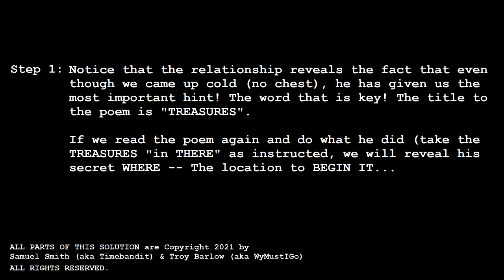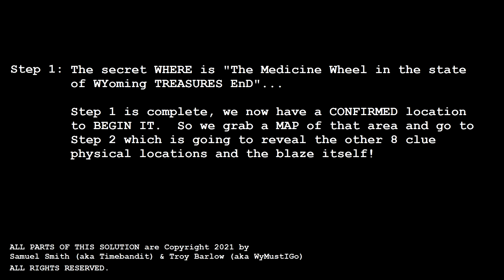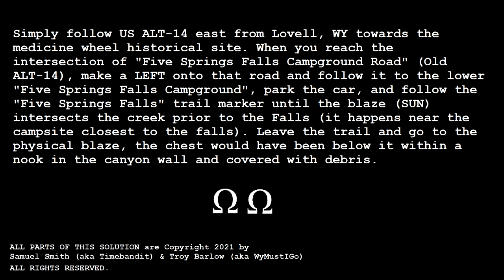Forrest Fenn Poem Solution (the trailer)